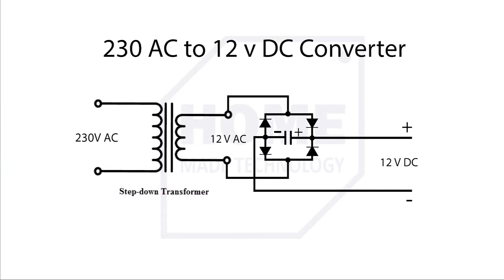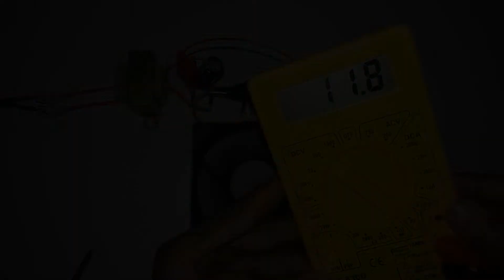ac to dc converter | 12 volt battery charger how to make 12v battery charger at home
How to make a 230V AC to 12V DC converter and 12-volt battery charger(easy method)

Required Material-
1. 2200uf 25v capacitor
2. IN 4007 Diodes X 4
3. 230V to 12-volt step-down transformer